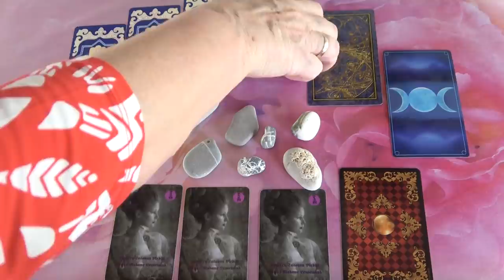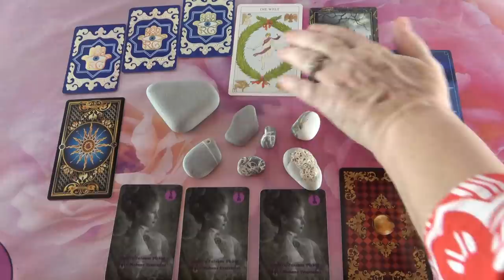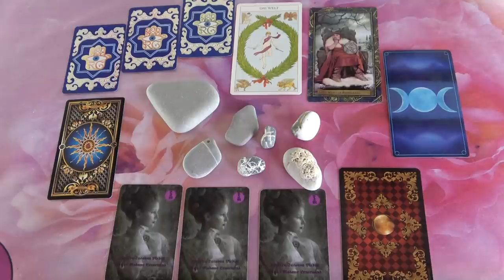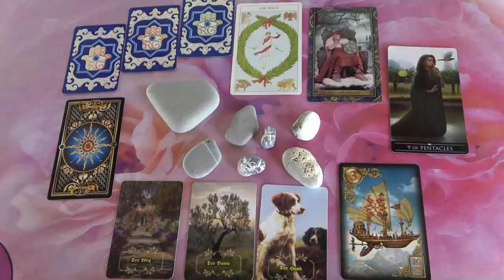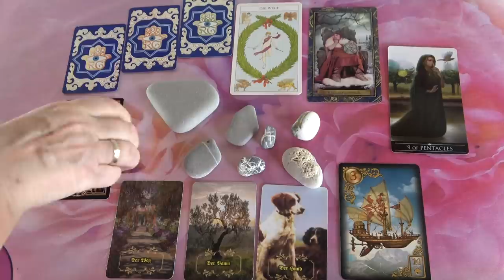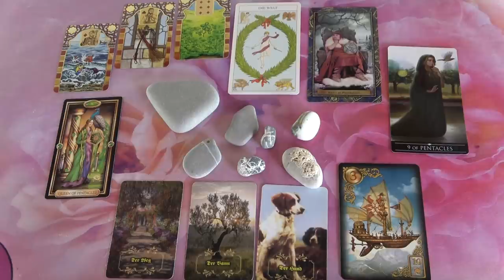A tenger kövei 💖SZERELMI JÓSLÁS💖